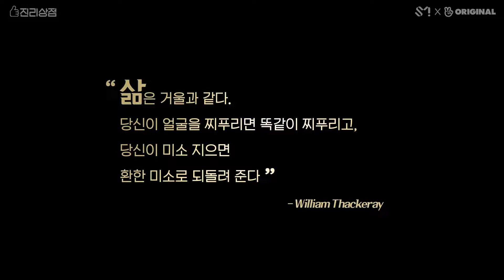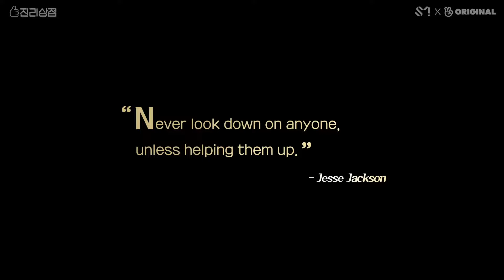진리상점│Jinri Market EP01 (with subs)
JINRI Market OPEN NOW!!
Are you ready to meet CEO "Sulli"?

I hope these videos bring you joy and comfort. If you would like to see Sulli content every hour, please consider following me @ jinrihourly on Twitter! Sulli loves all of you beautiful MeUs and Peaches